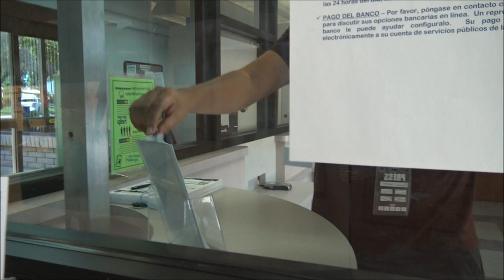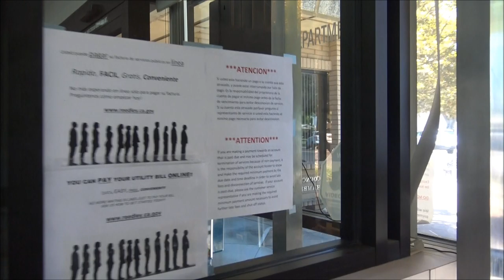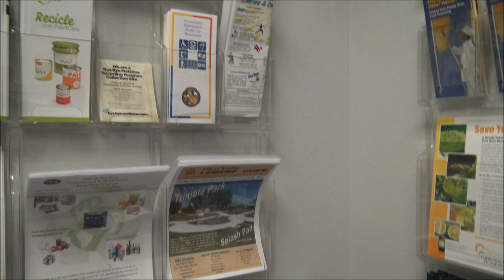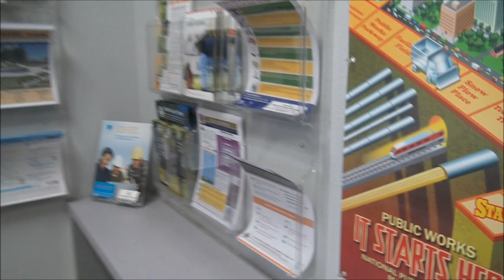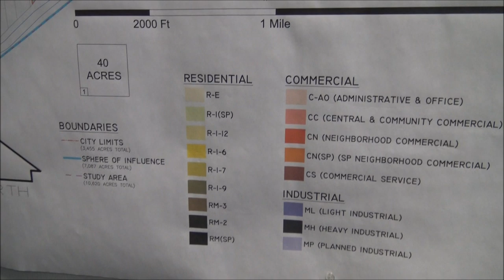Wait! Are You Recording Right No? Ok, Let Me Check First If You're Allowed-1st Amendment Audit